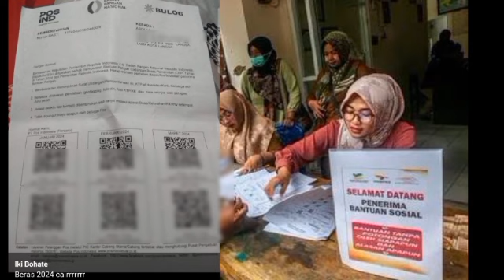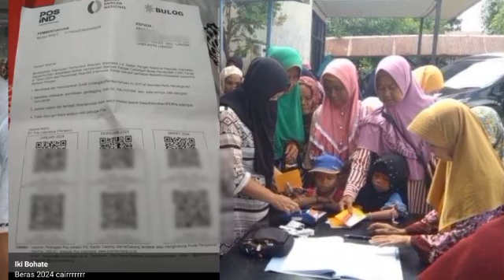INGAT BESOK JUMAT 13 SEPTEMBER 2024 KPM PKH BPNT YANG SUDAH CAIR ADA HIMBAUAN PENTING SIMAK